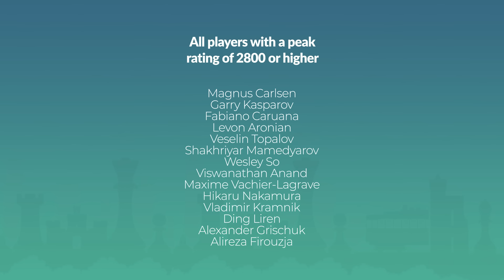Can you list all the chess players who have crossed the 2800 rating mark in under 30 seconds?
ℹ️ Hint: There are 14 of them.